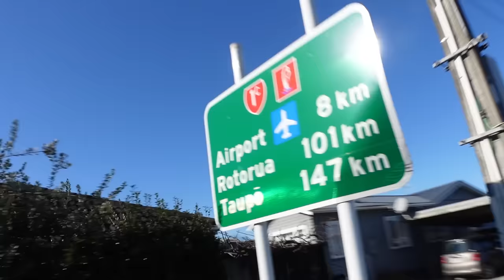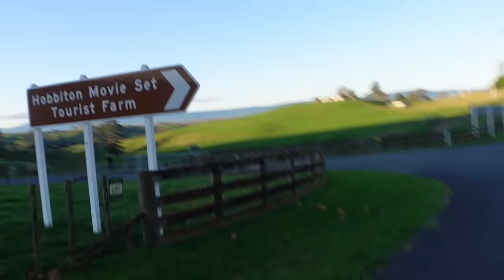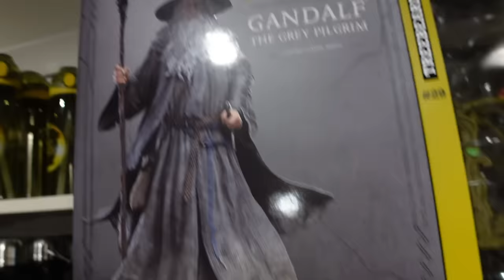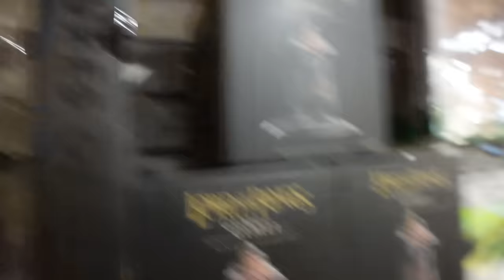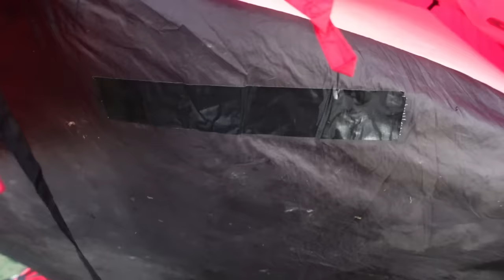Palapinė suklijuota, atvykau iki Hobbitono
Ačiū Tau!👊
KELIONĖS APRANGA/ĮRANGA/ATRIBUTIKA

💥Apranga
Marškinėliai

💥Priedai:
Multifuncinis įrankis

💥Turistinė įranga
Palapinė

Music of this video:
ES_Hold You One Last Time (Instrumental Version) - Mindme
ES_My One and Only - J.F. Gloss
ES_Pull Me Out - Mike Stringer copy